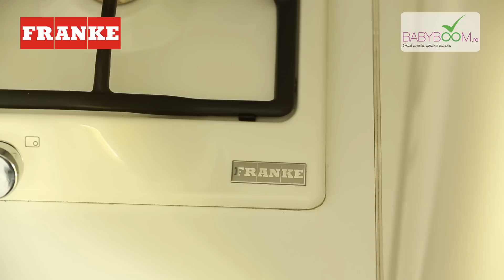Ciorba de cartofi cu tarhon